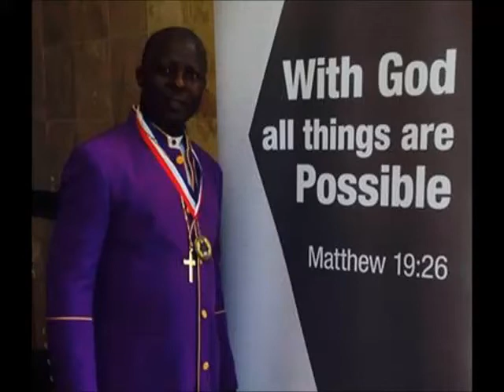Miracles now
Miracle now